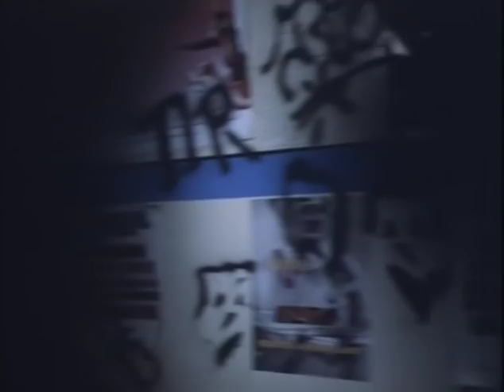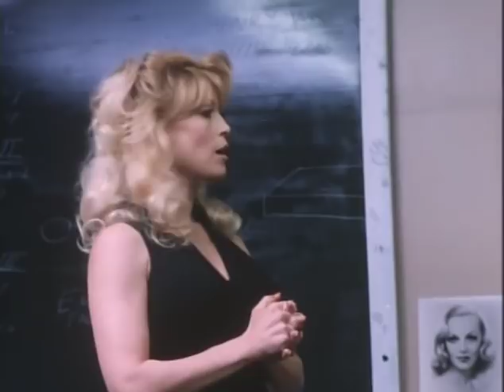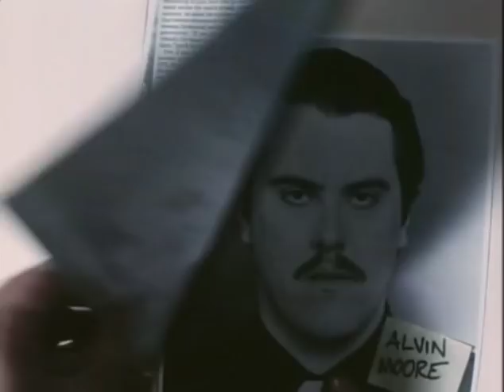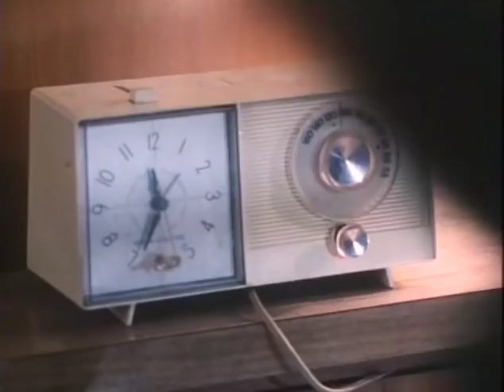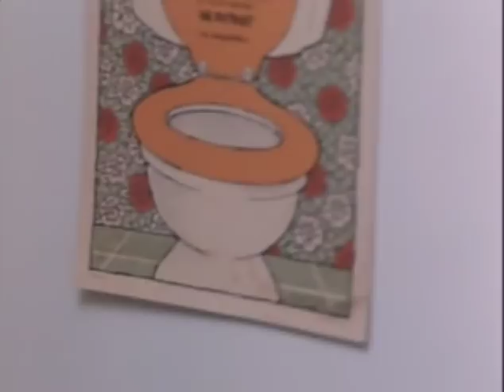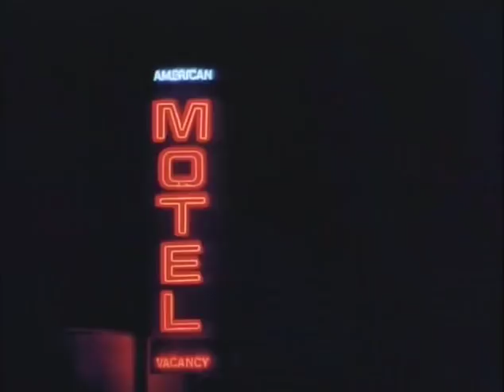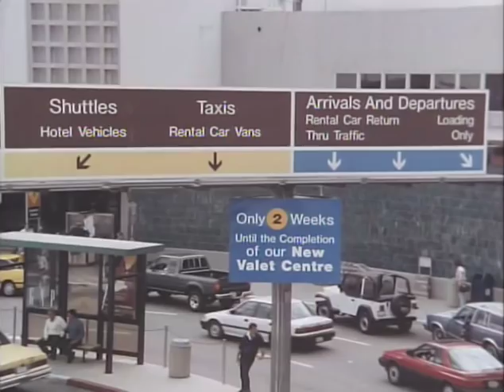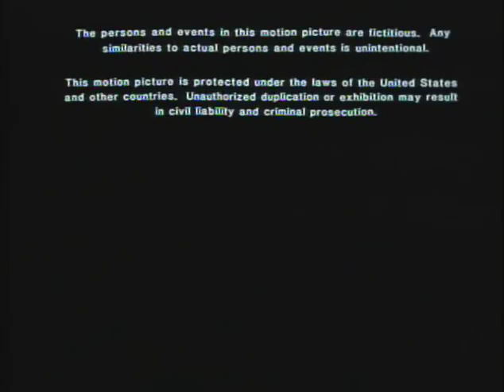Expert Weapon-Ian Jacklin